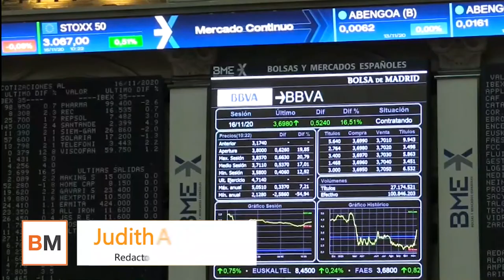Fuertes alzas en el Ibex, que supera los 8 100 al calor de los nuevos récord en Wall Street